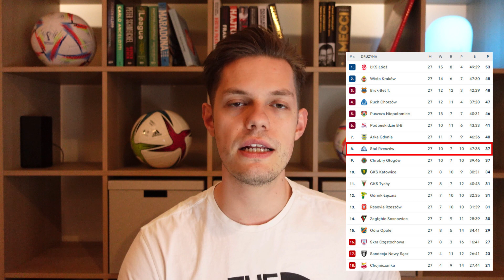Marek Papszun ODCHODZI z Rakowa Częstochowa | Kto w jego miejsce? Dawid Szwagra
00:00 WSTĘP
01:30 Dawid Szulczek
02:40 Janusz Niedźwiedź
04:16 Daniel Myśliwiec
05:39 Dawid Szwagra
06:35 PODSUMOWANIE